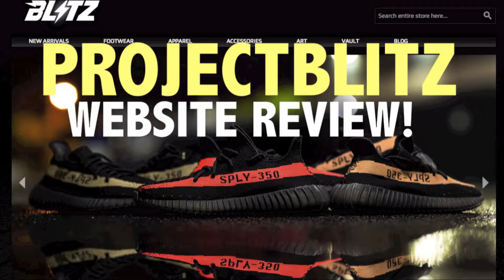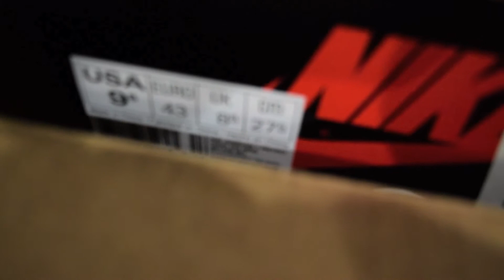SNEAKER WEBSITE REVIEW: Projectblitz.com | Jordan 1's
Watch in High Quality. I review Projectblitz.com the website today. Overall this website is one of the best for sneakers and hypebeast needs. Check out the review for my rating!